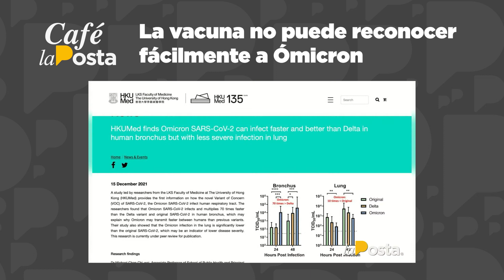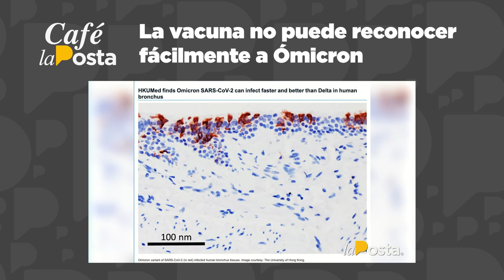La vacuna no puede reconocer fácilmente a Ómicron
El médico Marco Albuja nos explicó, y hasta nos dibujó, una información completa sobre la variante Ómicron.